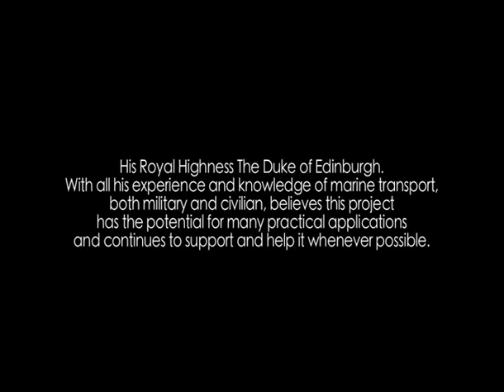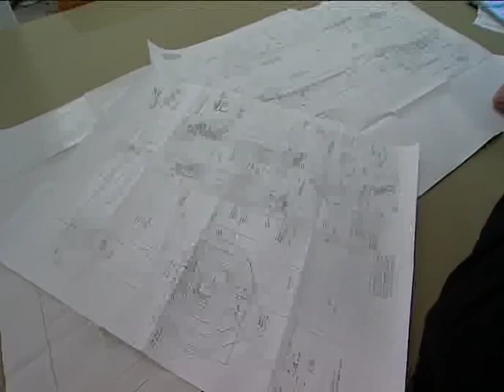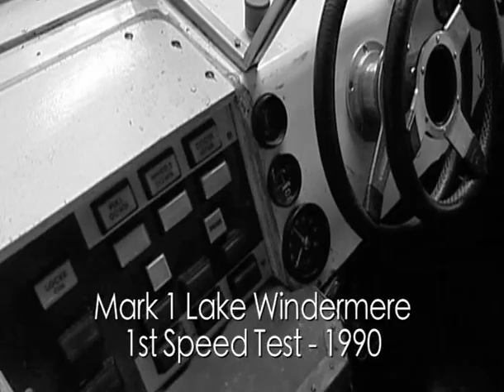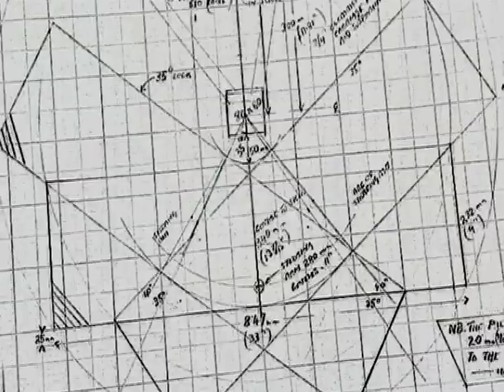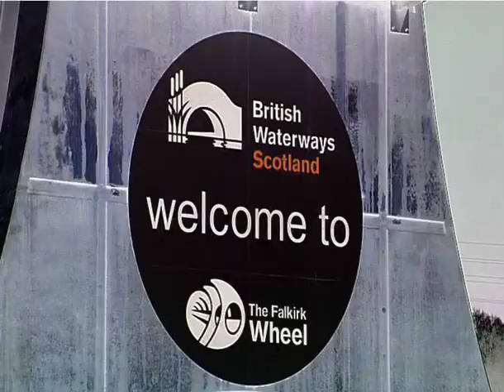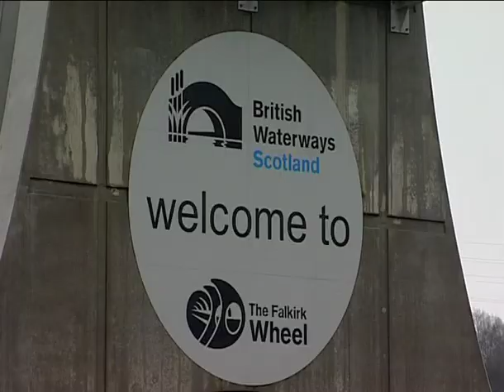David A C Royle Amphibian Development of Roylecraft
The development of 'roylecraft' advanced transport technology. Flood rescure, public transport, tourism, commercial and millitary uses.